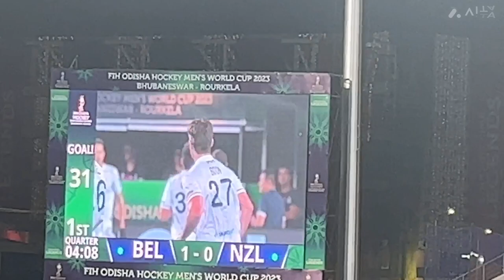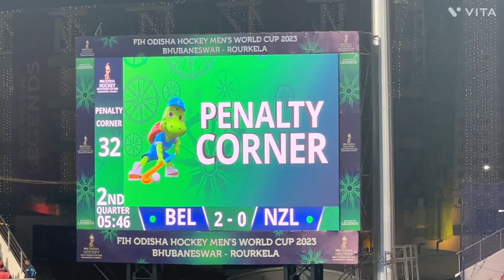Belgium vs New Zealand Hockey World Cup 2023 quarterfinal highlights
Belgium vs New Zealand Hockey World Cup 2023 quarterfinal highlights: Belgium beat New Zealand 2-0 to enter semifinals. newzealand#2023#belgium hockey hockeyworldcup2023 #2023

Transcript
Follow along using the transcript.
Show transcript